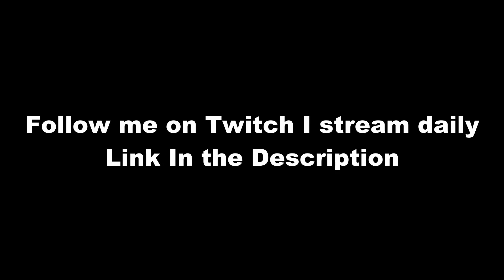CLUTCH 1V4 With The BEST UZI CLASS In Modern Warfare SEASON 6...